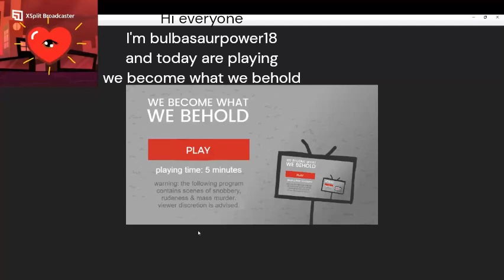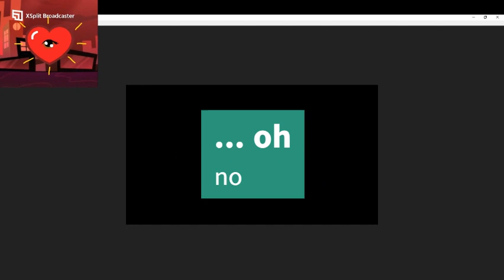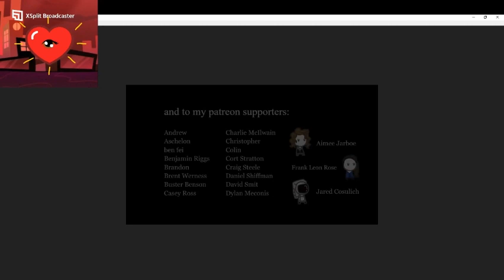news cycles, vicious cycles, infinite cycles:We Become What We Behold